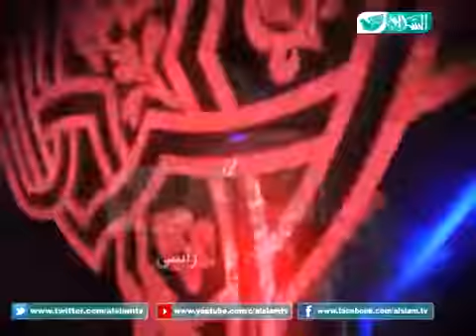برنامج 3D | مع محمد فريد (دوس بنزين)3